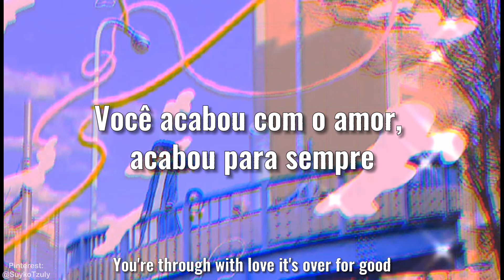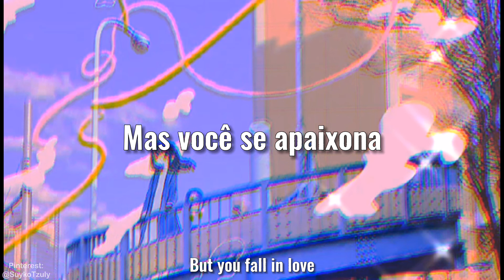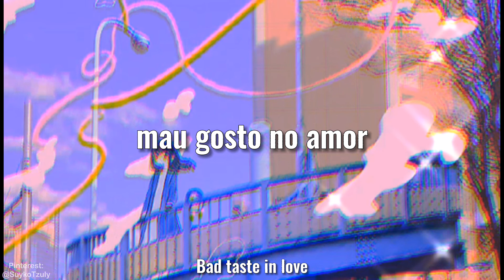Bad Taste (legendado/tradução completa), by Peter Bjorn And John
Follow the artist:
➣Peter Bjorn And John

Todos os devidos créditos aos seus respectivos criadores.//
All due credit to their respective creators.